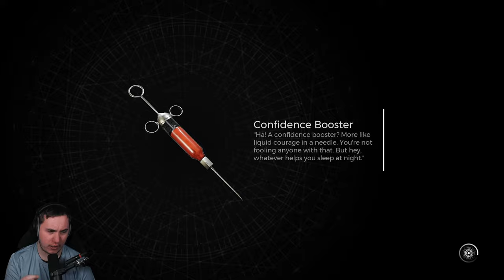when failing go to cheese method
Socials